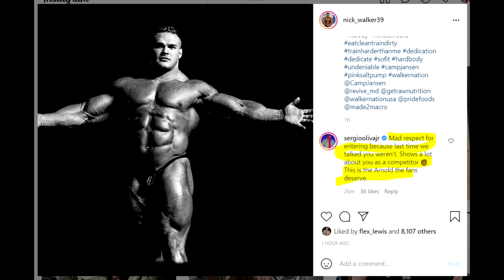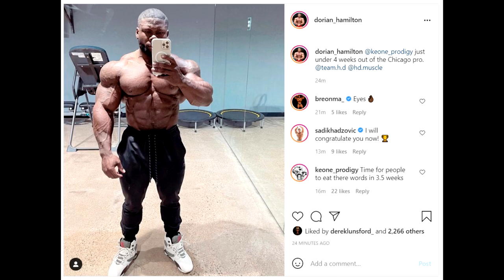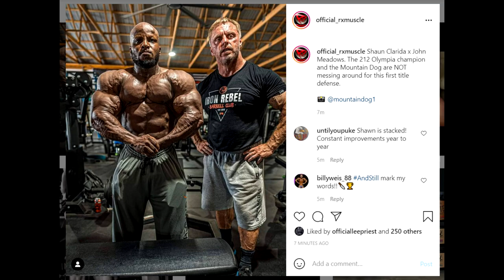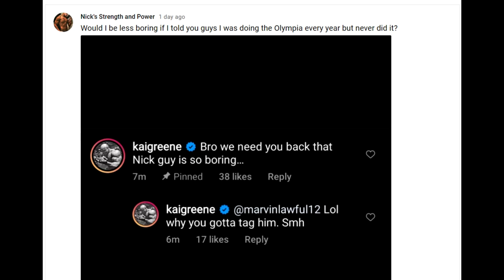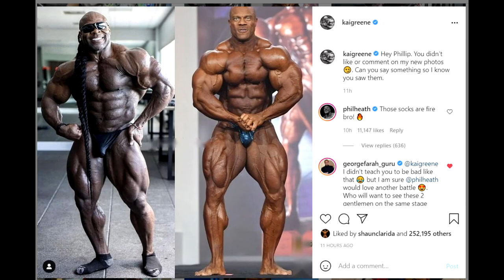Roelly And Nick DOING ARNOLD!! + Nick's Strength And Power BEEF VS Kai! + Nicolas Vullioud Retires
TIMESTAMPS:
00:00 - Start
00:02 - Roelly And Nick DOING ARNOLD
06:42 - Keone Looks Insane
09:13 - Saun Clarida Update
11:31 - Nicolas Vullioud Retires
14:10 - Nick's Strength And Power BEEF VS Kai